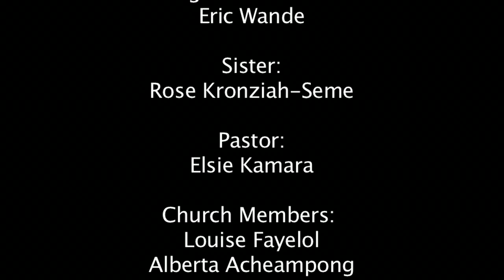Nursing Simulation Scenario: Multicultural Simulation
This video is one in a series of nursing simulation scenarios created to educate nursing students and refresh new practicing nurses about situations they could encounter in practice in a simulated context.  Complete information about this scenario, from set-up to debriefing questions, can be found

Montgomery College's nursing program currently enrolls 300 students annually at the Takoma Park/Silver Spring Campus. Students who successfully complete the nursing curriculum earn an associate of science degree (A.S.) in nursing and are qualified to take the examination to be licensed as a registered nurse. The nursing program also participates in the Maryland Articulation Model, which allows students to transfer to a four-year state college or university to complete a bachelor's degree in nursing. For more information about Montgomery College's nursing program,